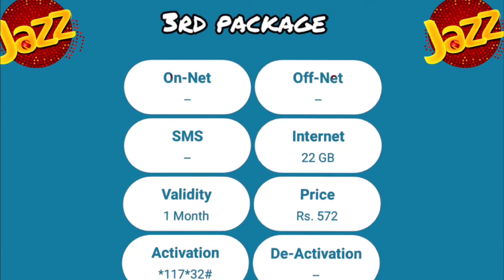Jazz new packages codes| jazz monthly packages | internet,call and SMS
Aslamu alikum Doston 🤝

Doston ummid karta hun aap sab khairiyat se honge !! Aap logon ko mere is channel mobile unboxing, review or technology se bharpur videos ki tips tricks news milte rahen to kindly mere is channel ko subscribe Karen aur is channel ke member bankar video se bharpur fayda uthaen.

jazz
Jazz packages code
Jazz internet packages
Jazz new packages codes 2022
Jazz internet packages 2022
Jazz all internet packages codes 2022
Jazz monthly internet packages 2022
Jazz monthly WhatsApp package
Jazz monthly SMS packages
Jazz monthly SMS pkg codes 2022
Jazz monthly call package 1000 minutes 55 rupes
Jazz new offer
Jazz sim offers codes 2022

𝗖𝗵𝗮𝗻𝗻𝗲𝗹 𝗢𝘄𝗻𝗲𝗿 : Bee Bhai
𝗙𝗿𝗼𝗺 : Sargodha
𝗖𝗮𝘁𝗲𝗴𝗼𝗿𝘆 : Technology